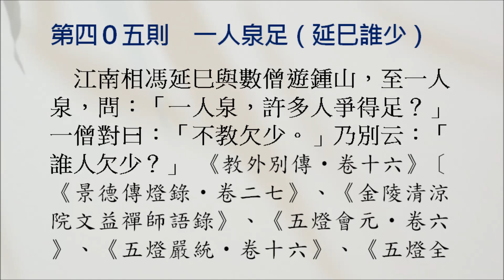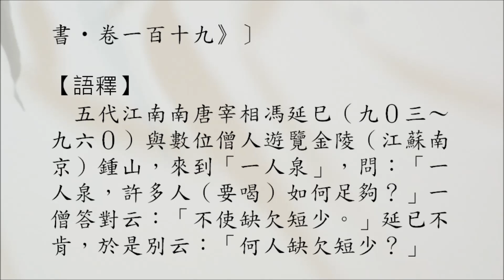禪宗公案 0405則：一人泉足。馮延巳與數僧遊鍾山，至一人泉，問：「一人泉，許多人爭得足？」